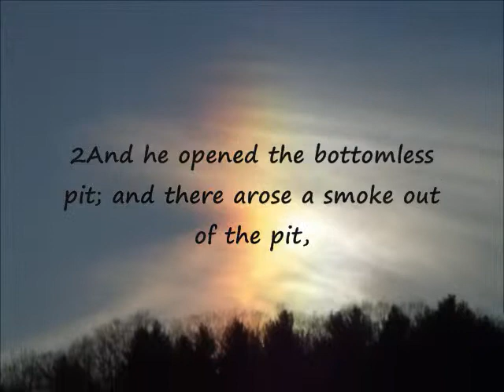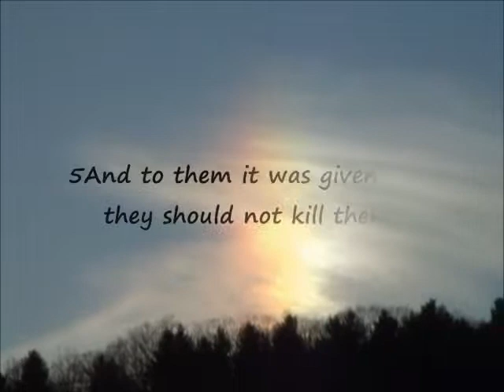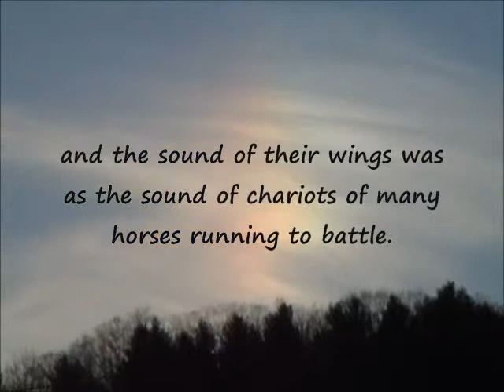The Fifth Angel Sounded videobykeb